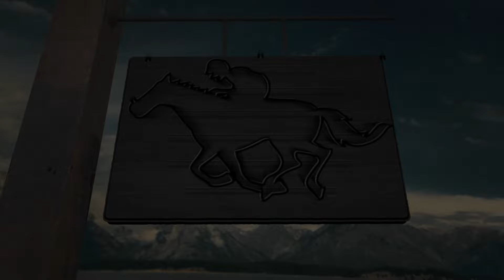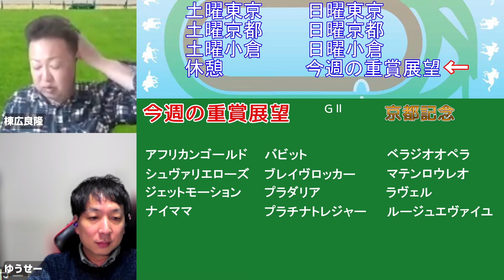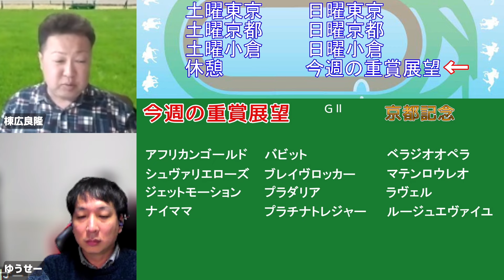棟広良隆の重賞展望！京都記念 (GⅡ)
【本編】
棟広良隆の中央競馬”全レース”回顧！ライブ放送！2024/2/5 (東京新聞杯 きさらぎ賞 )

※JRAのHPにある出馬表と合わせてご覧いただくと効果的です！

⭐激走レンジ 究極ガイド

☆激走レンジ２！！

【出演】
棟広良隆

読むだけで上級者! 麻雀が強くなる即戦力講義 (マイナビ麻雀BOOKS)